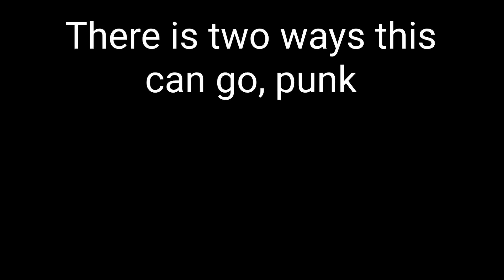Using Classic God Eater To Win Skywars (VS Shaggy fnf)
TIMESTAMPS
0:00 Intro
0:15 Winning Skywars
1:46 Tutorial
2:08 Perfect Combo
2:50 Outro